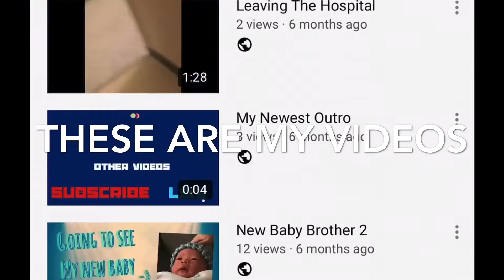Channel Trailer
This is my channel trailer! Enjoy!